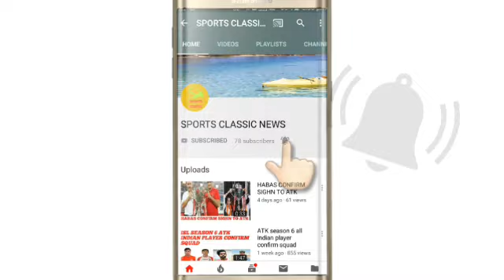ISL BIG TRANSFER NEWS PRABIR, LEAN,ELKO SATORI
(1)prabir season 6 conform join atk(2)LEAN transfer in to goa 2019-20,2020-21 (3) ELKO SATORI KBFC CONFORM SIGHN NEXT YEAR